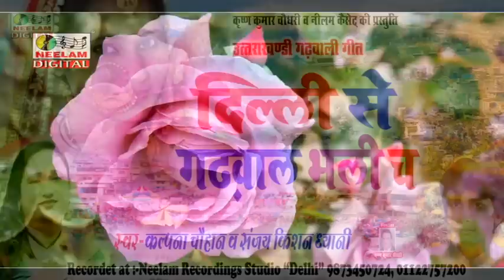दिल्ली से गढ़वाल भलू च || Kalpana Chauhan, Sanjay Kishan Dhyani || Delhi Se Garhwal Bhali Cha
Song - दिल्ली से गढ़वाल भली च

Album - Supanya

Singer- Kalpana Chauhan, Sanjay Kishan Dhyani

Presentation - Neelam Uttarakhandi

Thank You So Much By : Garhwali  Lok Geet